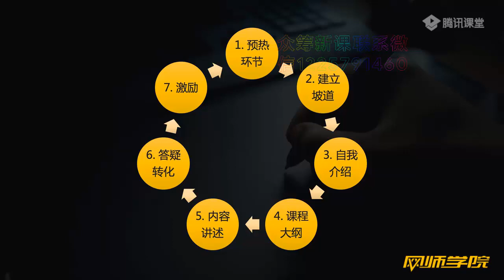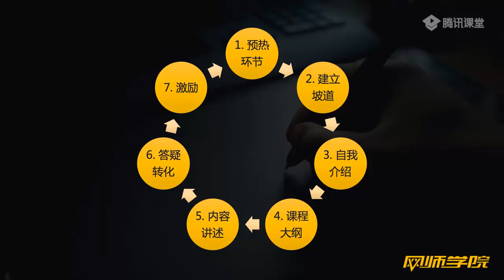第12课：讲好一堂公开课需要掌握的7个步骤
基础快速成为互联网讲师,讲师个人定位,寻找差异,快速突破,录播课,从音频课程开始快速学习授课,高转化的直播公开课,授课技巧揭秘, 课程营销,包装,流量裂变